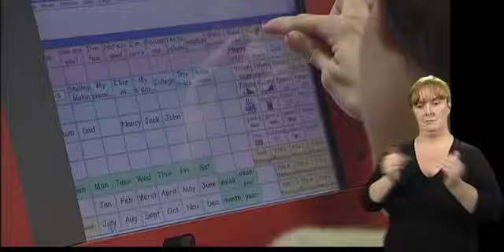Case Study - Shelley (Sign supported)